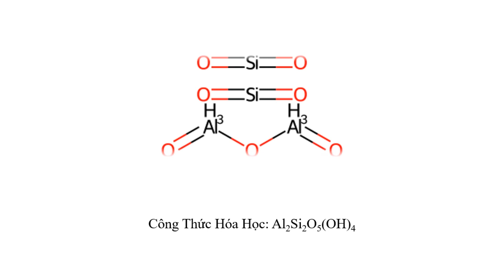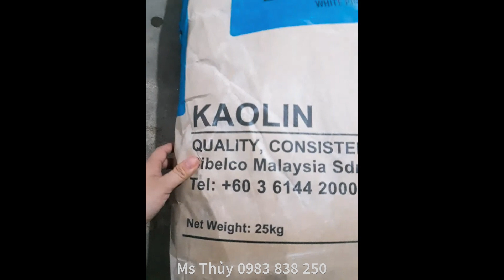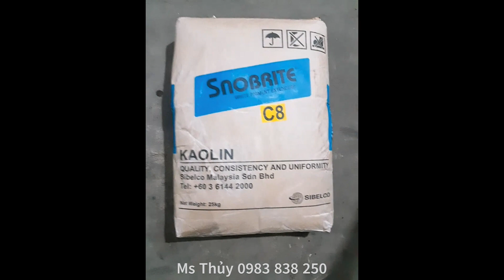Chuyên cung cấp sỉ và lẻ hoá chất Cao Lanh Kaolin nhập khẩu từ Malaysia, chất lượng tốt,ổn định,đẹp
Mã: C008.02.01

1. Thông tin tổng quan về sản phẩm
Tên sản phẩm: Kaolin
Tên Khác: Cao lanh
Công thức hóa học: Al2Si2O5(OH)4
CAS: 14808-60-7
Tính chất: Tồn tại ở dạng đất sét có màu trắng nằm sâu dưới nền đất. Thành phần gồm các khoáng chất như silic, nhôm.

2. Ứng dụng của sản phẩm
Trong y tế
- Điều trị tiêu chảy nhẹ đến trung bình, tiêu chảy nặng (kiết lỵ) và dịch tả.
- Dùng cho các vết thương để giúp ngăn chặn chảy máu. Có thể dùng cho da để làm khô hoặc làm mềm da.
- Làm giảm đau nhức và sưng bên trong miệng do điều trị bức xạ.
- Sử dụng trong các xét nghiệm của phòng thí nghiệm giúp chẩn đoán bệnh.
Trong mỹ phẩm
- Điều tiết bã nhờn, xoa dịu các nốt sưng đỏ, thúc đẩy quá trình tái tạo tế bào và ngăn ngừa sẹo thâm.
- Trong phấn trang điểm, kaolin có tác dụng hút dầu thừa, tạo vẻ mịn màng, tươi sáng cho lớp nền.
- Tạo độ lì và tăng khả năng bám màu cho son môi.
Trong công nghiệp
- Được dùng như một chất phụ gia để tẩy trắng giấy, giúp nhẵn hơn, tăng độ kín và thẩm thấu mực in hiệu quả
- Là nguyên vật liệu để sản xuất chai, lọ,bát, đĩa, bồn vệ sinh.
- Sản xuất gạch chịu lửa, sợi thủy tinh.
- Làm tăng độ đàn hồi, độ bền, tính cách điện của cao su.
- Tăng khả năng làm sạch, đóng rắn và tạo màu tự nhiên cho xà phòng.
- Là nguyên liệu sản xuất xi măng trắng, các chất trám trong xây dựng, nguyên liệu trong sản xuất nhôm, phèn nhôm.
Trong nông nghiệp
- Trong sản xuất phân bón, kaolin được dùng làm chất độn, chất bọc áo giúp bảo quản, nâng cao chất lượng của phân bón.

3. Hướng dẫn sử dụng và bảo quản
- Nhu cầu sử dụng của từng ngành liều lượng dùng sẽ khác nhau, nên tham khảo và tư vấn trước khi sử dụng.